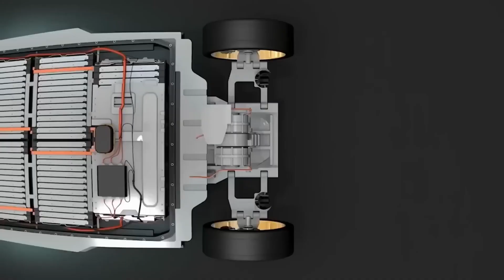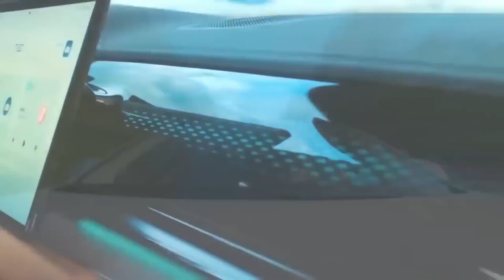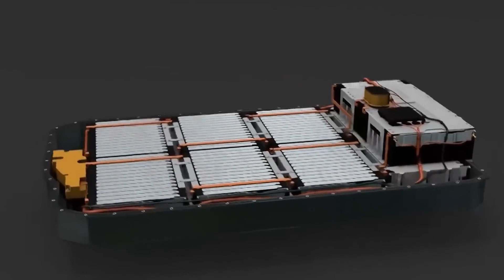China Launches World's First EV With Sodium Solid-State Battery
China May Lead the Next Major Battery Development. What's up with batteries that are based on sodium? In terms of sodium-based battery EV development, China is well ahead of the rest of the world, and these batteries are beginning to challenge the widely used lithium power cells. Do you believe that switching from lithium to sodium has any effects? With this fantastic breakthrough, companies are promising a future decarbonized. Today, you will get to know more about this innovation. Stick along with us.